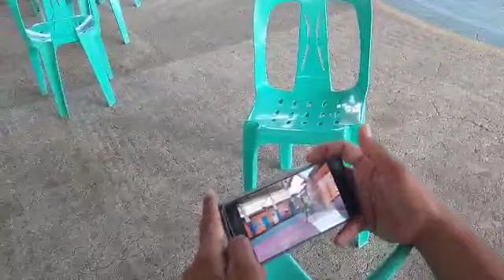DON2X MASAYA SA PILING NG TEAM KALINGAP//Rea Olarte